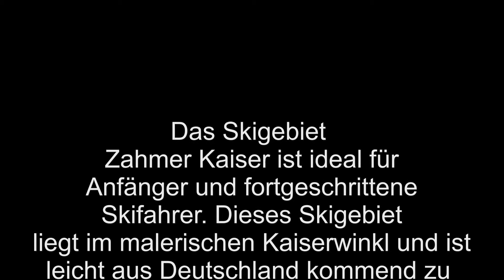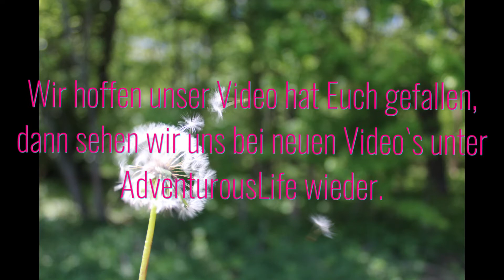Zahmer Kaiser Abfahrt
Abfahrt von der Bergstation bis Tal